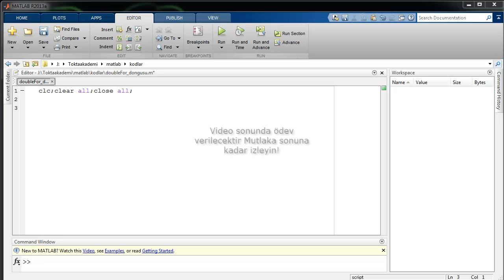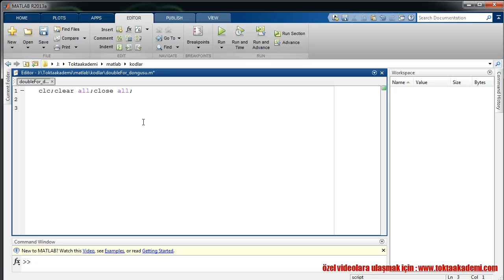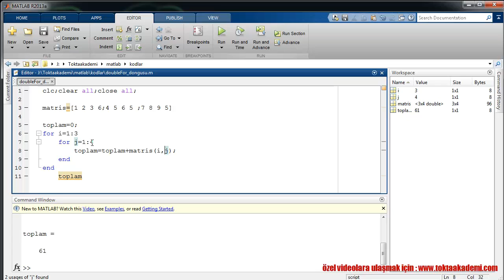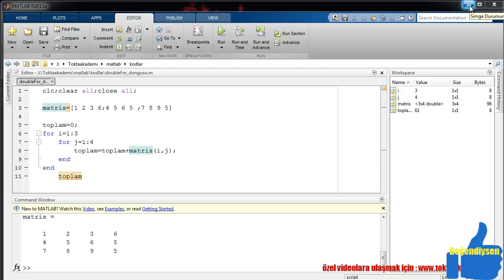MATLAB DERSLERİ - İÇ İÇE FOR DÖNGÜSÜ (NESTED LOOPS)